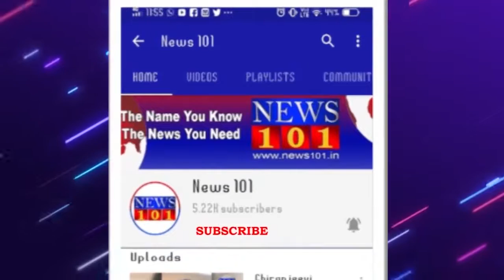ತುರ್ತು ಸಂದರ್ಭಕ್ಕೆ ವಾಹನ ಬಿಡದ ಹಿನ್ನಲೆ ವೃದ್ಧೆ ಸಾವು - ಗೇಟ್ ಬೀಗ ಹಾಕಿಕೊಂಡು ಹೋಗಿದ್ದ ಪೊಲೀಸ್ ಸಿಬ್ಬಂದಿ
ಮೈಸೂರಿನ ಎಚ್.ಡಿ.ಕೋಟೆಯಲ್ಲೊಂದು ಅಮಾನವೀಯ ಘಟನೆ. ತುರ್ತು ಸಂದರ್ಭಕ್ಕೆ ವಾಹನ ಬಿಡದ ಹಿನ್ನಲೆ ವೃದ್ಧೆ ಸಾವು. ಎರಡು ಗಂಟೆಗಳ ಕಾಲ ನರಳಿ‌ ನರಳಿ ಪ್ರಾಣ ಬಿಟ್ಟ ವೃದ್ಧೆ. ಎಚ್.ಡಿ.ಕೋಟೆಯ ಕಬಿನಿ ಡ್ಯಾಂ ಬಳಿ ಘಟನೆ.